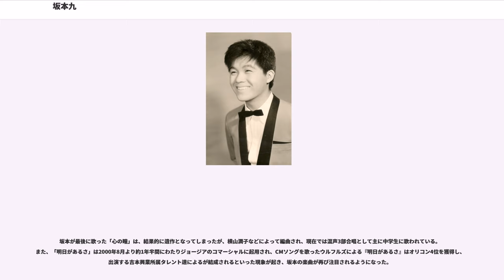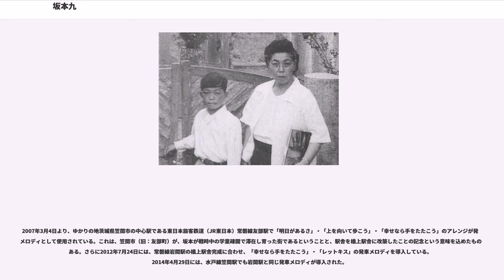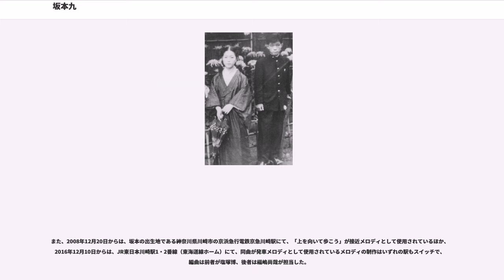坂本九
坂本 九（さかもと きゅう、本名：大島 九（おおしま ひさし）、1941年12月10日 - 1985年8月12日）は、日本の俳優・タレント・歌手・司会者。神奈川県川崎市川崎区出身。愛称は九ちゃん。

妻は女優の柏木由紀子。柏木との間に娘が2人おり、長女は大島花子、次女は舞坂ゆき子。実祖父は茨城県田伏村（現：かすみがうら市）出身の漁師坂本金吉。またサックス奏者の阿部薫は甥（姉の息子）。

「上を向いて歩こう」や「見上げてごらん夜の星を」、「明日があるさ」など数多くのヒット曲を出し、全世界におけるレコードの売上は1500万枚以上に達した。また、映画や舞台の俳優、テレビ番組の司会など活動は多岐に渡り活動していたが、1985年（昭和60年）8月12日に発生した日本航空123便墜落事故により帰らぬ人となった。

川崎市の荷役請負業「丸木組」の社長・坂本寛（ゆたか）と妻・いく（旧姓：大島）の第9子（後妻であった実母にとっては3番目）として誕生。9番目に生まれて、そろそろ名前のネタが尽きてきたことから、「九」と命名されたという説がある。また、「九」の読みが「久」に通じるからとも言われている。
誕生日である1941年12月10日は、第二次世界大戦のマレー沖海戦が起こった日である。第二次世界大戦中に幼少期を送り、戦争中は母の実家のある茨城県笠間市に疎開した。また川崎在住時代、一時松あきら一家が坂本家の近所に転居・在住してきた時期があり、坂本は松とよく遊んであげたりしていたとのこと。

戦争中の1943年10月26日に発生した常磐線土浦駅列車衝突事故で川に転落し、多数の犠牲者を出した車両に、疎開のために笠間に向かっていた坂本は母と乗り合わせていた。ただ、事故の直前に他の車両に移っていたために遭難死を逃れる。成長して周囲の人々にこの一件を聞かされて知り、「笠間稲荷神社の神様が自分を救ってくれた」として、終生信仰していたという。後には、この笠間稲荷神社で結婚式を挙げる。そして、日航機事故で命を落とした時にも、笠間稲荷のペンダントが遺体の身元を特定する決め手となった。

高校生の時に両親が離婚。といっても家は近所で家族の交流は変わらなかった。九など下の兄弟は母親に引き取られ、姓は坂本から大島に。この前後からエルヴィス・プレスリーに憧れるようになり、右に出る物が他にいなかったと言われるほど、プレスリーの物まねで仲間内の人気者となった。

高校に上がると、当時不良の音楽で、一部の最も流行に敏感な若者たちに流行り始めていたロックン・ロール（当時は総じてロカビリーと言われていた）にさらに熱を上げ、初めて立川の将校クラブでアメリカ人を相手に人前で歌う。その時に歌ったのがエルビス・プレスリーの「Hound dog」リトル・リチャードの「Send me Some Lovin'」だった。
1958年5月、日本大学高校在学中にバンド・ボーイを経て、当時ロカビリーバンドとして活動していた井上ひろしとザ・ドリフターズ（後の桜井輝夫とザ・ドリフターズ、現在のザ・ドリフターズ）に加入し、ボーカル兼ギターを担当。8月26日にはロカビリー歌手として第3回日劇ウエスタンカーニバルに初出演し、新人賞を受賞する。
半年後（11月）芸能界の苦しさも経験し、母親の反対を押し切って入った芸能界が、どうも間違いだったと思い始めていた坂本は、学校を休学して芸能活動をしていたので「芸能界を一旦休業して学業に専念する」と引退してしまった。しかし渡辺美佐の妹曲直瀬信子は、坂本家まで通い、坂本と、母親を強く説得。そして初代ドリフターズのリーダー岸部清も説得し、事実上の引き抜きという形でドリフターズを脱退。
12月に水原弘の抜けたダニー飯田とパラダイス・キングの一員としてビクターレコードと契約。1959年6月に「題名のない唄だけど」でデビューしたが、ヒットしなかった。

無名時代、平尾昌章、ミッキー・カーチス、山下敬二郎などが出演した、日劇ウエスタンカーニバルに事務所の意向を無視して無理やり出演。バックでギターを弾いていたが、当初は知られることがなかったがのちに上記の新人賞を受賞している。

ダニー飯田とパラダイス・キング加入でヒットしてテレビに出る以前のライブ時代の九は、新品のギターを叩き壊すなどのパフォーマンスもする、パワフルでワイルドなロックン・ロールス...